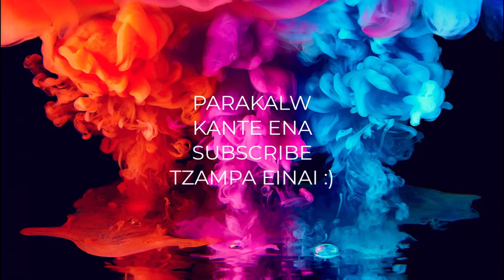Diosicon RIXNEI VODKA STA ZIABY THS EIRHNH LOU MOU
Diosicon RIXNEI VODKA STA ZIABY THS EIRHNH LOU MOU arxigos hayate network